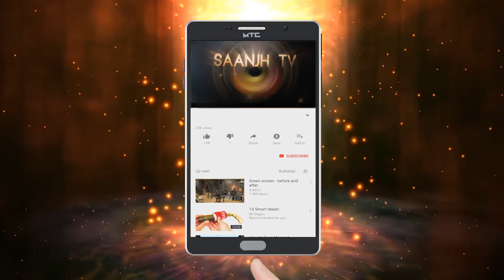ਫਗਵਾੜੇ ਜਰਨੈਲ ਨੰਗਲ ਨੇ SP ਨੂੰ ਦਿੱਤਾ ਮੰਗ ਪੱਤਰ,ਜਿਹੜਾ ਸੰਵਿਧਾਨ ਸਾੜੂ ਅਸੀ ਬਖਸ਼ਾਂਗੇ ਨਹੀ